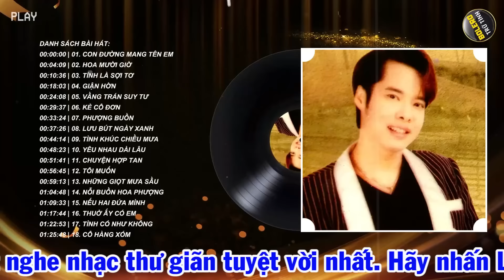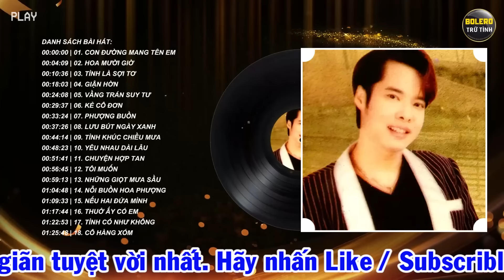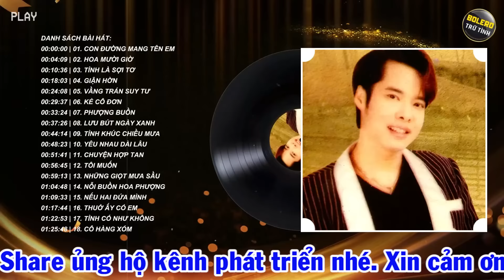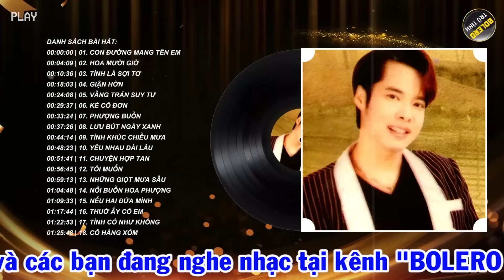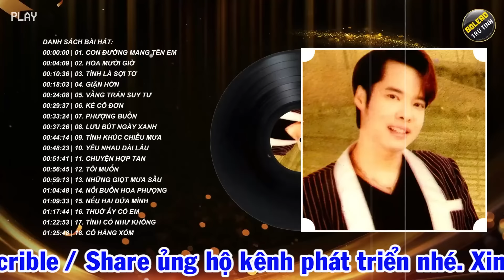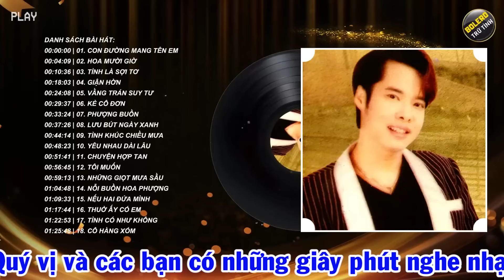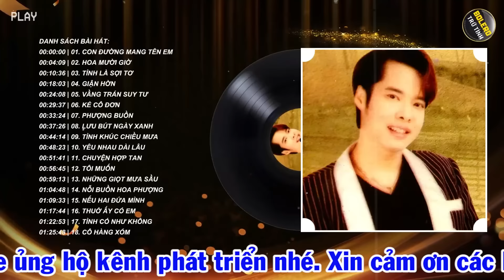NHẠC SẾN NGỌC SƠN CHỌN LỌC - Con Đường Mang Tên Em, Hoa Mười Giờ, Tình Là Sợi Tơ, Giận Hờn...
BOLERO TRỮ TÌNH - Kênh Nhạc Trữ Tình Hải Ngoại chọn lọc những tình khúc bolero, nhạc vàng, và nhạc trữ tình được nhiều quý vị yêu thích. Hãy nhấn nút đăng ký (subscribe) và nhấn chuông để cập nhật những video mới nhất từ kênh, mang đến cho bạn những phút giây thư giãn và hoài niệm tuyệt vời.